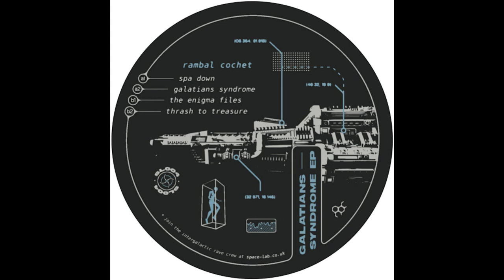PREMIERE: Rambal Cochet - Thrash to Treasure [space•lab]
The waters were crystal clear and calm. The weather had been kind to them; what a perfect day to explore the ocean. Below the surface, a whole other world awaited them: schools of brightly coloured fish darted in their masses between the vibrant coral, kelp and anemones that dotted the seabed, while turtles effortlessly glided through the water around them. If only they could live here amongst the sea life they thought to themselves - things would be so much simpler.

For their fourth outing, Birmingham-born, Bristol-based imprint space•lab are bringing Rambal Cochet into the fold. Perfectly placed for the label's wiggly groove-driven output, the Ukrainian producer - who also makes music under the alias Volta Cab - serves up four slices of psychedelic progressive trance. Laced with spaced-out atmospheres and propelled by rolling drum patterns and subaquatic acid lines, Galatians Syndrome is one for the heads down dancers.